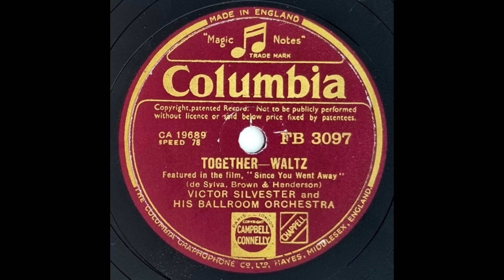Victor Silvester and His Ballroom Orchestra - Together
I recently bought a large number of 78s from a charity shop for a really good deal of 25p per record. I got about 20 records in total.
I will begin transferring them. This one may be one of my favourites so far.